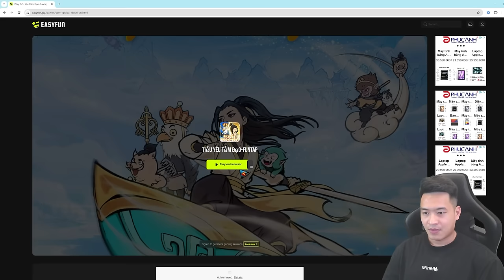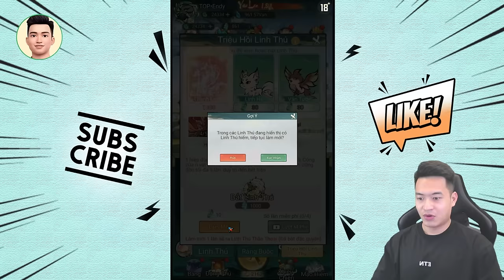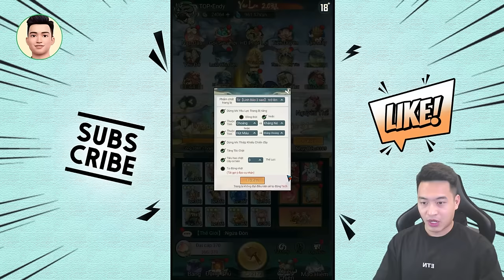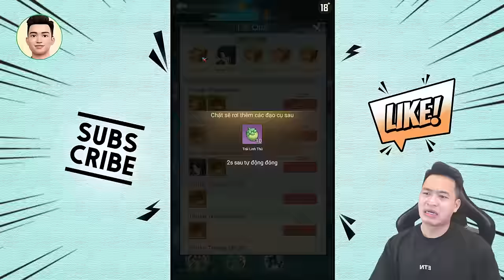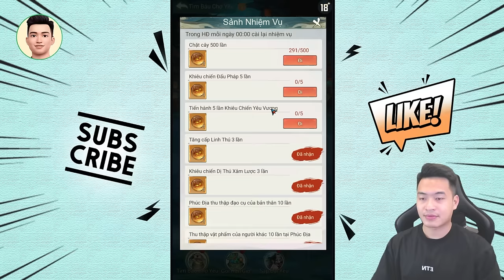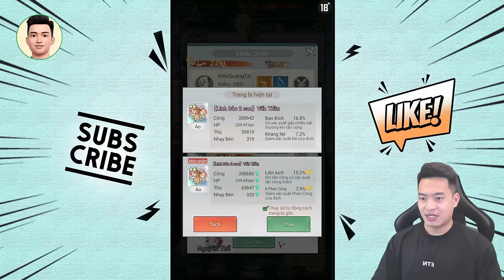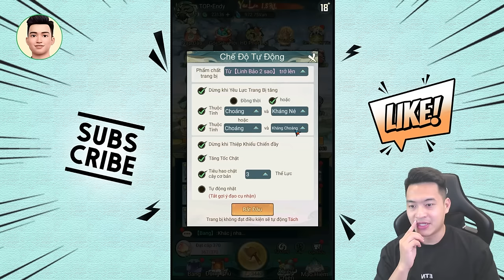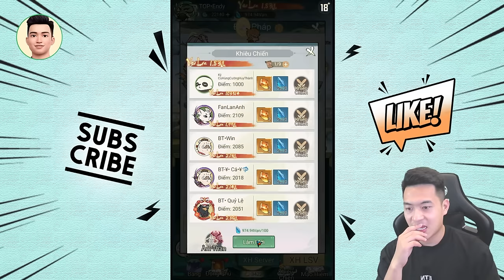Điều gì xảy ra khi Chu Tước đồng hành Chu Tước? - Tiểu Yêu Tầm Đạo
👉 Chơi ngay Tiểu Yêu Tầm Đạo trên trình duyệt web của máy tính: